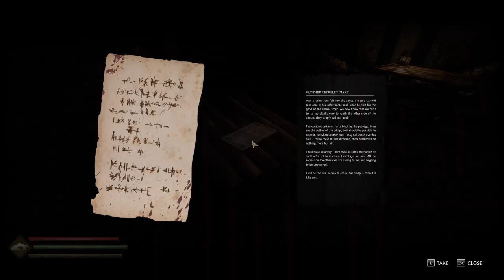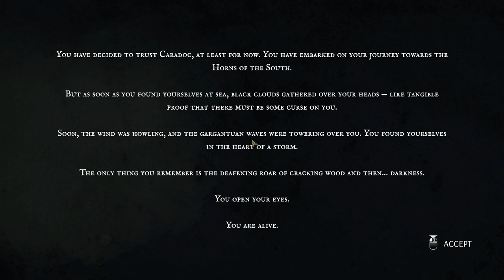Early Access OBLIVION? // PatPat Plays Tainted Grail: The Fall of Avalon // Episode 1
Holy cow I'm in love! It's like Oblivion but with a better art style lol